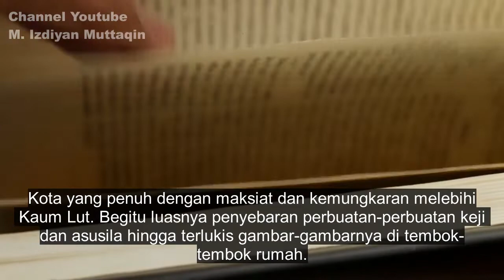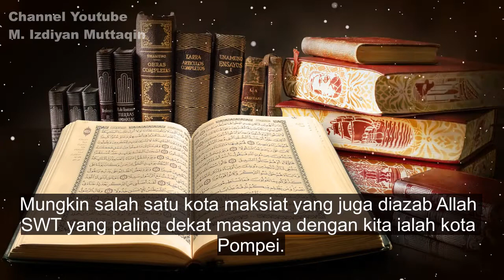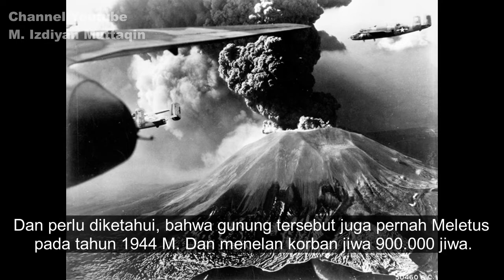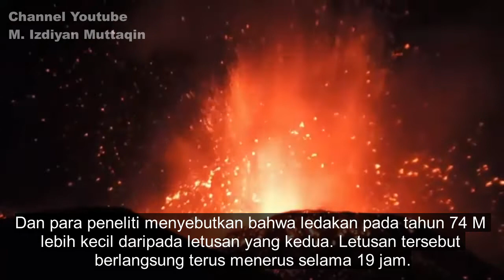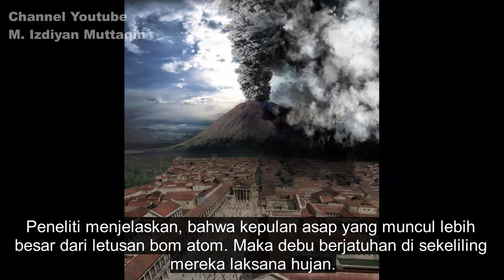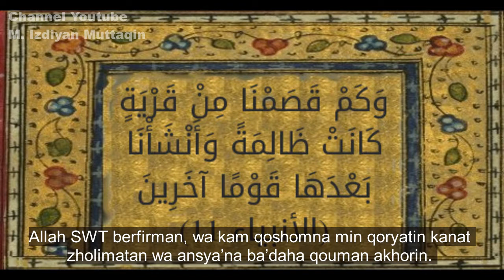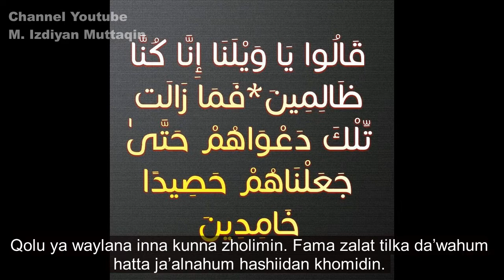Lebih Parah Dari Kaum Luth: Pompei Kota di Italia Yang Diazab Tuhan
Begitu luasnya penyebaran perbuatan-perbuatan keji dan asusila hingga terlukis gambar-gambarnya di tembok-tembok rumah. Kota ini adalah kota yang dihancurkan oleh Allah SWT 2000 tahun yang lalu. Azab Allah ini menjadi sebuah pelajaran yang mebenarkan firman-firman Allah SWT. Para penonton sekalian, Kaum Lut ternyata bukanlah Kaum terakhir yang dilaknat dan dihancurkan oleh Allah SWT. Mungkin salah satu kota maksiat yang juga diazab Allah SWT yang paling dekat masanya dengan kita ialah kota Pompei.